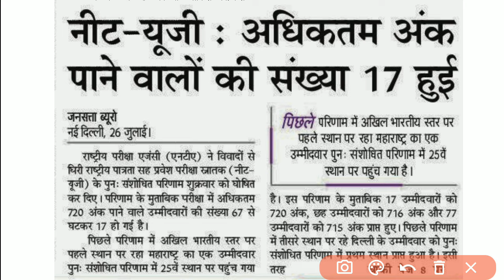NEET 2024 Counselling Me Kyu Ho Rhi Hai Deri?Cut-Offs & State Counseling| Revised Result of NEET2024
NEET 2024 Counselling Me Kyu Ho Rhi Hai Deri?Cut-Offs & State Counseling | Revised Result of NEET 2024

neet update
re neet
neet scam 2024
re neet posible or not
aiapget 2024
re neet chance
re neet possible or not
no re neet
aiapget 2024
2024 neet ka paper
reneet2024
aiapget exam date 2024
aiapget latest update
iiser cut off 2024
is there any chance of re neet 2024
kya re neet hoga
kya re neet hoga 2024
neet 2024 update today
neet cancelled 2024
neet hunt
neet re exam 2024
neet reexam
neet result
neet result 2024 date
neet scam
new update on neet
nta neet scam
nta new update
nta new updates
possibility of re neet 2024
re neet chances 2024
re neet possibility
re neet result 2024
reneet update
summer camp
update on neet 2024
varg 1 ki joining kab tak hogi
web series kaise dekhe mobile par free
will re neet happen 2024

neet 2024
neet exam
reneet 2024
neet 2024 paper leak
re exam neet 2024
neet 2024 re exam
things to carry in neet exam 2024
neet exam centre checking 2024
neet english 2024
nta neet 2024
what to carry in neet exam hall 2024
vedantu neet 2024
vedantu neet english 2024
neet exam centre par kya kya lekar jana hai 2024
nta neet reexam
neet 2024 documents required
neet 2024 paper leaked
neet exam hall
reneet 2024
neet 2024 paper leak news
neet reexam
is there any chance of re neet
neet 2024
neet exam 2024
neet exam leak 2024
reneet 2024
aiapget 2024 exam date
latest news on neet 2024
leak neet exam 2024
neet 2024 cancel
neet 2024 leaked
neet 2024 leaked paper news
neet 2024 paper leak latest news
neet 2024 paper leak news today
neet 2024 reexam
chances of re neet 2024